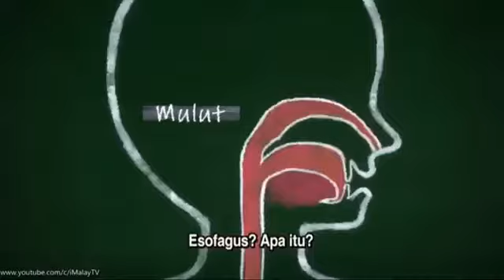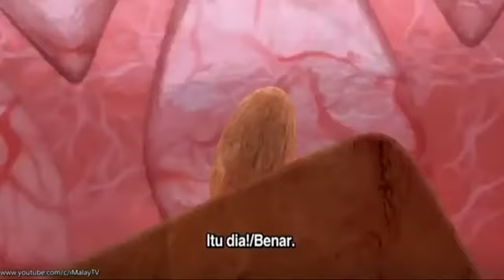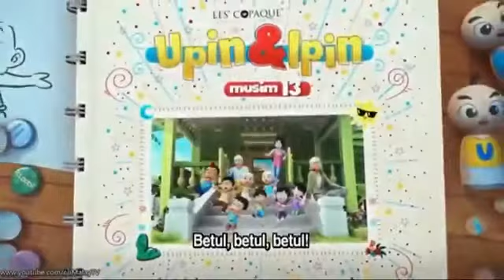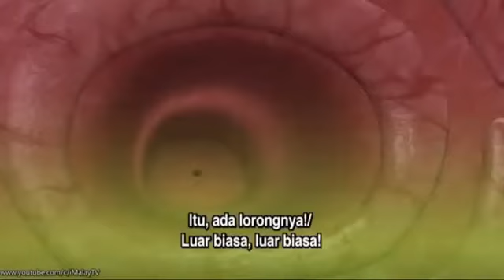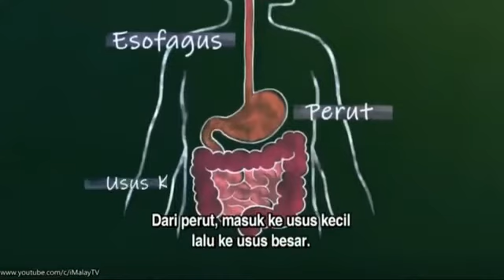Kartun Anak Lucu Upin Ipin Tertelan Biji Rambutan